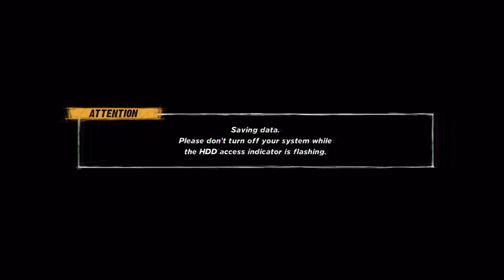Zack Ryder's Woo Woo Wooniverse! - SCRAMBLE SUCKS!!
I mean 5 minute time limit? COME ON!!